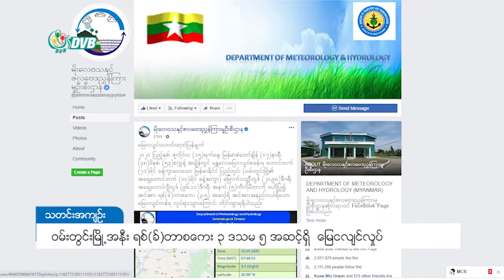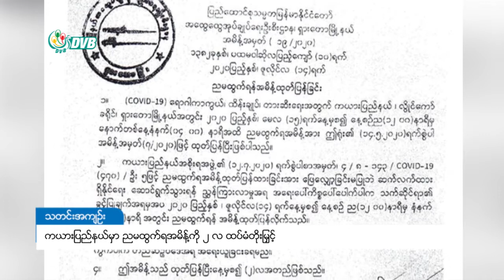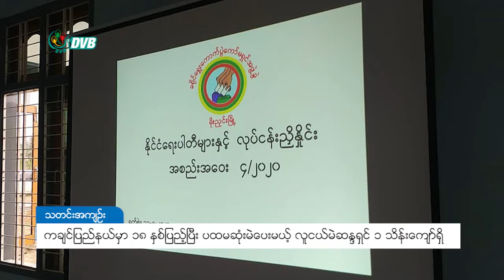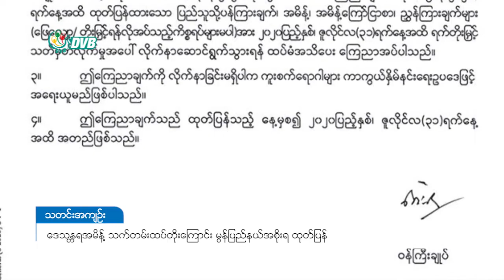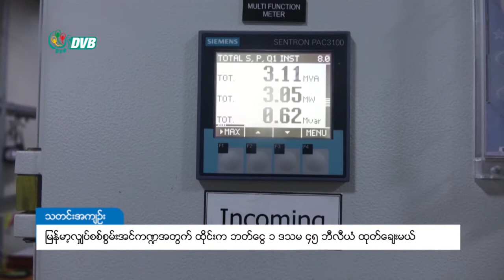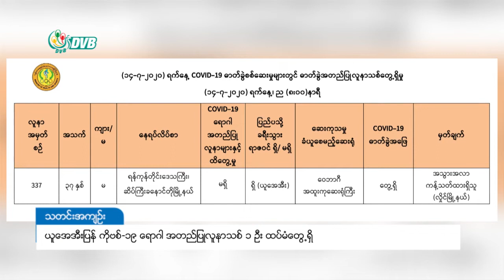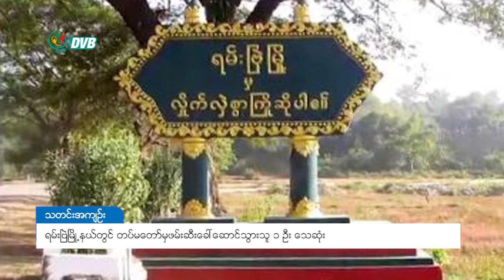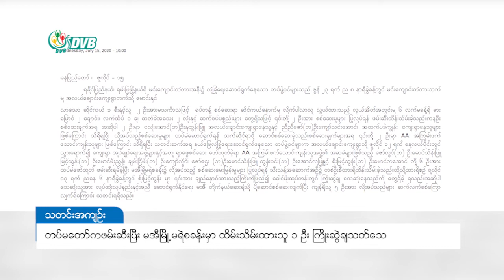ဒီဗြီဘီ ရုပ္သံ တစ္ေန႔တာ သတင္းတိုမ်ား (၁၅ရက္ ဇူလိုင္ ၂၀၂၀)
- ၁၉၅၉ ခုနှစ် တပ်မတော်အက်ဥပဒေကို ပြင်ဆင်တဲ့ ဥပဒေကြမ်းတင်သွင်း။
- လျှပ်စစ်စွမ်းအင်ကဏ္ဍအတွက် ထိုင်းကဘတ်ငွေ ၁.၄၅ ဘီလီယံ ထုတ်ချေးမယ်။
- ဧရာဝတီတိုင်းတွင်းက  ကမ်းခြေဒေသတွေ ပြန်ဖွင့်ဖို့ စီစဉ်။